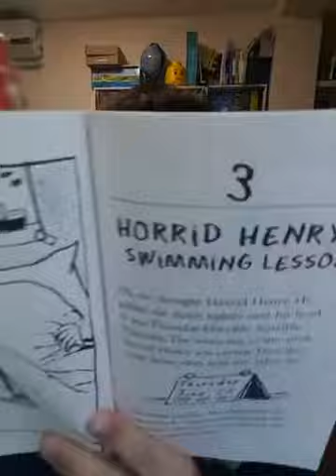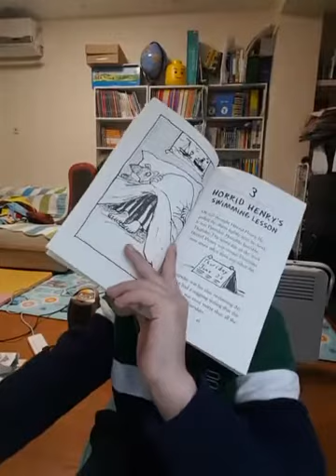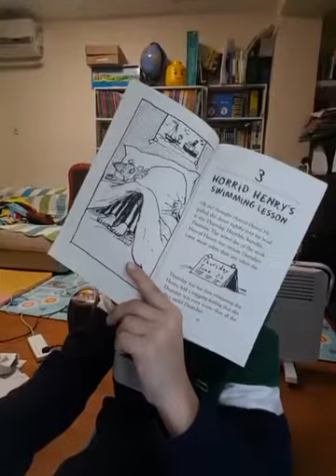한션Sean:《HORRID HENRY'S SWIMMING LESSON》